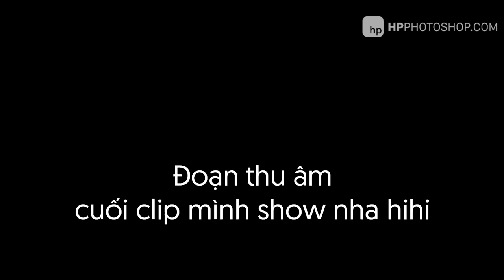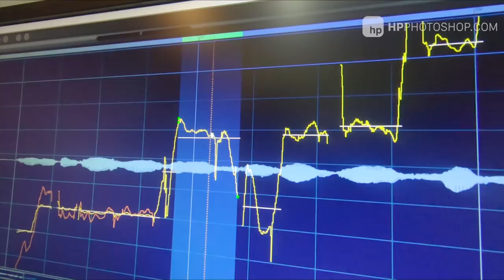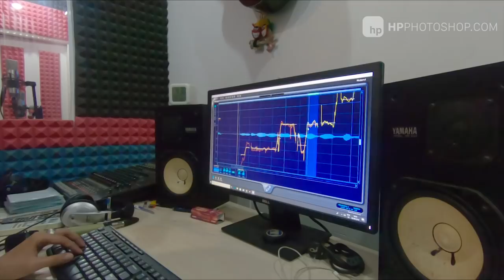📷 Vlog 1 - thăm nhà déigner & youtuber Thuỳ Uyên và thử thu âm với phòng thu xịn